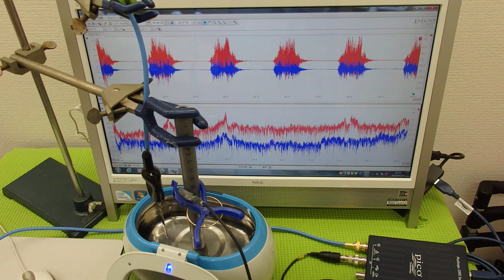表面弾性波を利用した、オリジナル超音波システム ultrasonic-labo